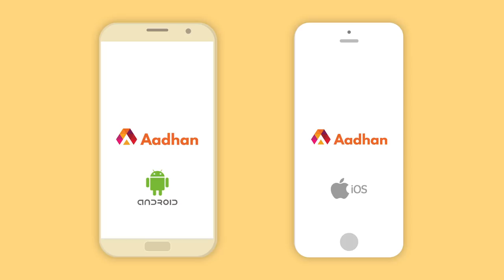சாதனை மிகுந்த சகாப்தம் - பிரையன் லாரா | Brian Lara | பிரபலங்களின் கதை | Episode 107